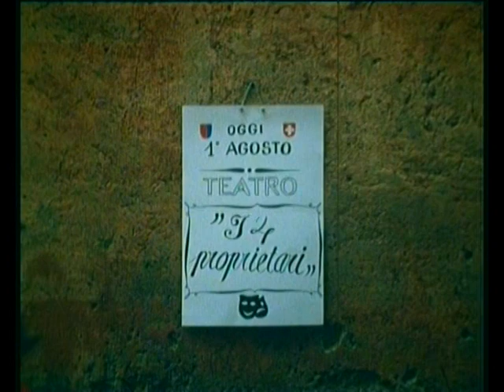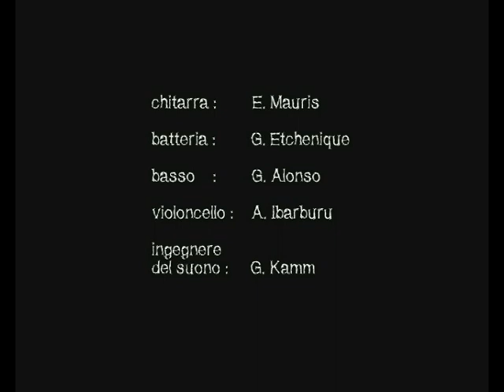feliz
video clip musicale brano "FELIZ" autrice rossana taddei registrato in svizzera da stefano ferrari, e immagini del film Urami di giovanni doffini 2008